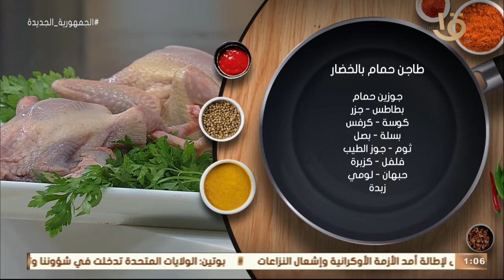أكلة أمي | لأول مرة "طاجن حمام بالخضار" بطريقة احترافية من الشيف المغازي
أكلة_أمي
▶▶ Follow us ▶▶